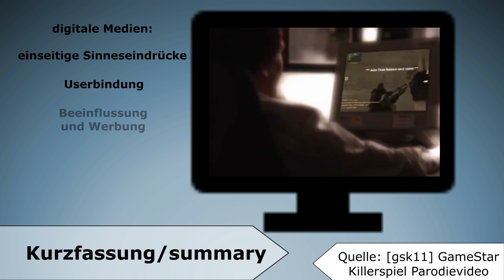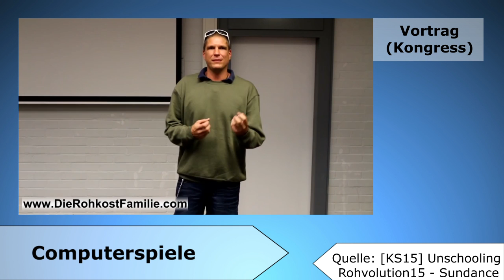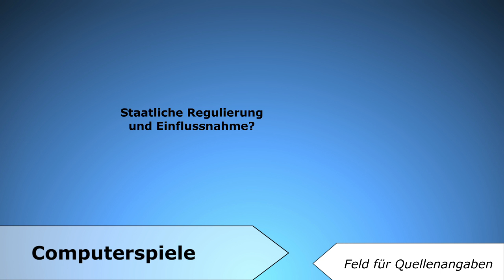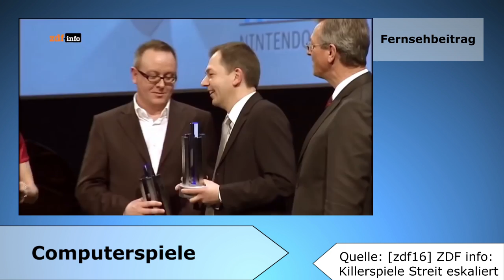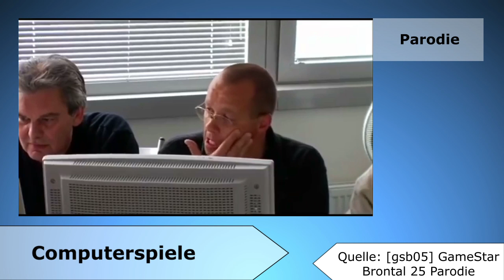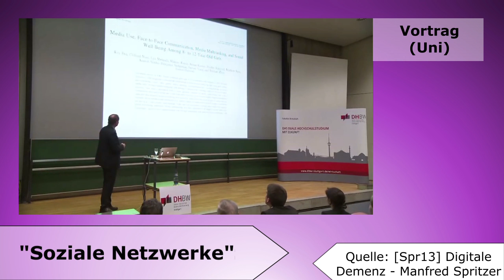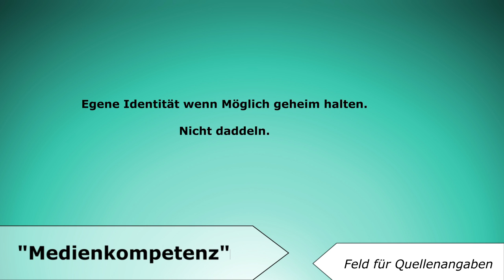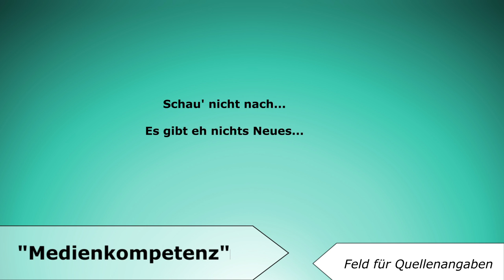Kinder & Medienkonsum - Ursachen, Symptome, Empfehlungen | Wissenschaftsjournalismus Transistor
Internet, Computer, Games & Co: Auswirkungen auf die Gehirnentwicklung und das Sozialverhalten von Kindern und Jugendlichen. Spielesucht, Internetsucht, Mediensucht überwinden. @ 2019

Quellenverzeichnis:
[Spr13] Digitale Demenz - Manfred Spitzer
[LH17] Kinder und Medienkonsum - Leopold & Hagen
[orf15] Digitale Demenz - ORF 2015
[KS15] Unschooling Rohvolution - Ka Sundance
[zdf16] ZDF info: Killerspiele  - der Streit eskaliert (mit Zeitzeuge Gunnar Lott)
[dsg13] gamecheck coldmirror13 - Don't Starve
[skg12] gamecheck coldmirror12 - Skyrim
[gsk11] GameStar Killerspiel Parodievideo
[gsb05] GameStar Brontal 25 Parodie
[mcg11] gamecheck coldmirror11 - Minecraft
[rii15] Robin - Das Internet ist voll von Idioten
[ris15] Robin - Das Internet ist super duper
[PL93] Löwenzahn Fernseher abschalten
[Gr17] Glog von Gronkh 2017

Inhaltsverzeichnis:
00:04 Kurzfassung - Summary
01:08 Handy, Tablet, iphone, Computer & Co
02:55 Computerspiele
14:16 Soziale Netzwerke
16:00 Medienkompetenz
20:27 verwendete Quellen

Verwendete Videos:
Kinder und der Konsum von tablet, ipad & Co! Spielsucht? Unsere Erfahrungen! - Silke Leopold und Nadine Hagen:

Film reportage Beitrag filmed, researched and edited by Sophia Transistor